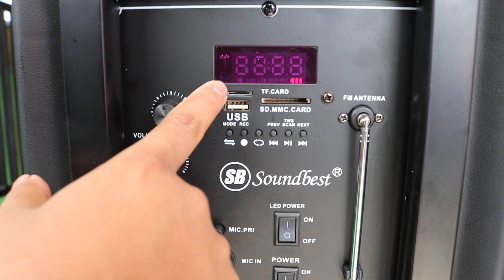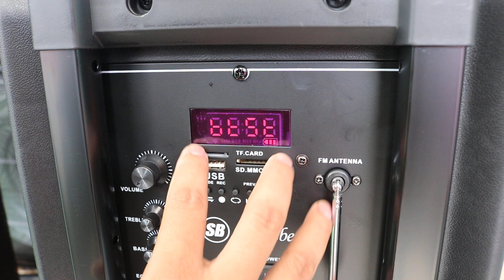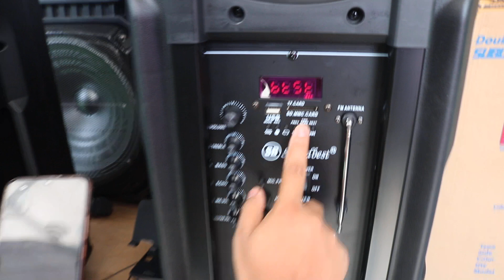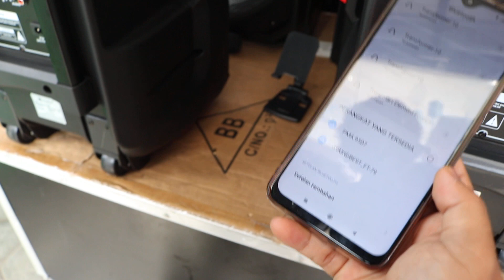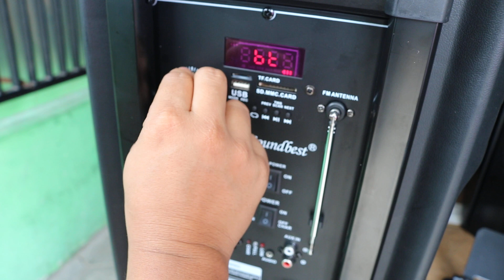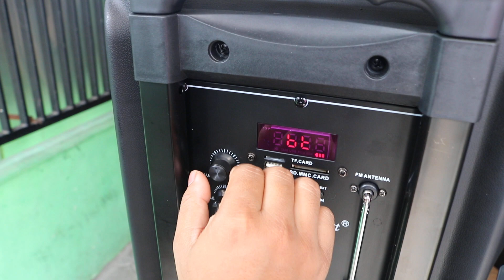Cara Menggunakan Bluetooth TWS Speaker SoundBest FT79